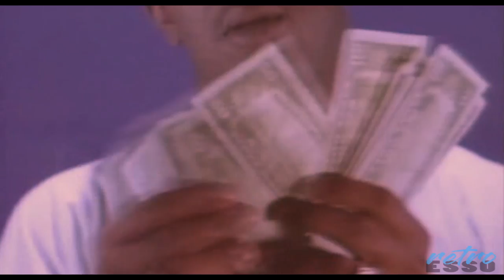Silkk The Shocker HD 1996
"The Shocker" (featuring Master P)
produced by: KLC, Mo B. Dick  4:45